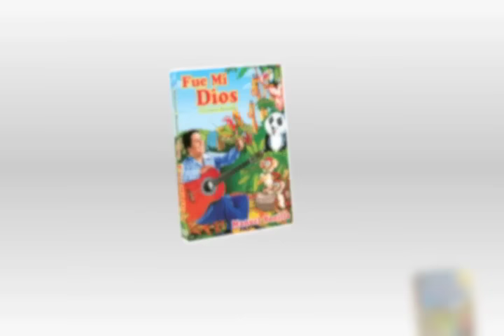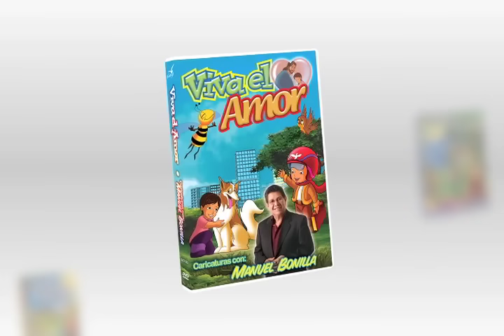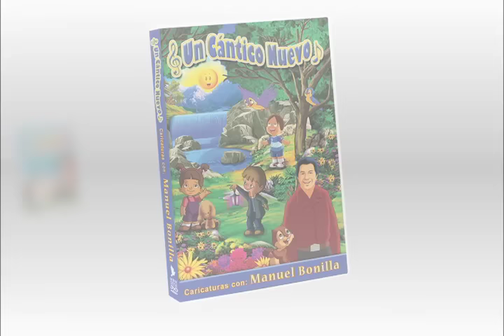Manuel Bonilla Presenta DVD Infantiles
Una probadita de los videos de Manuel Bonilla para toda la Familia.